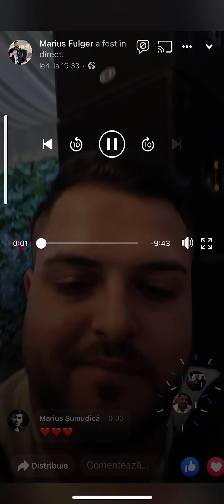❌Orchestra Fulgerii &Ionuț Matei ❌- Colaj De joc Folclor ‼️ New 2022 ☎️0729156596☎️